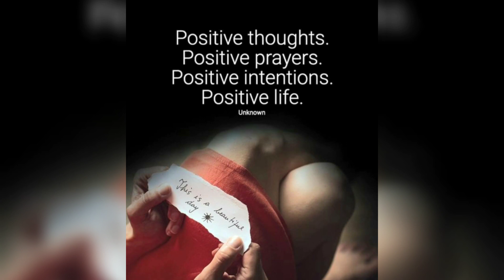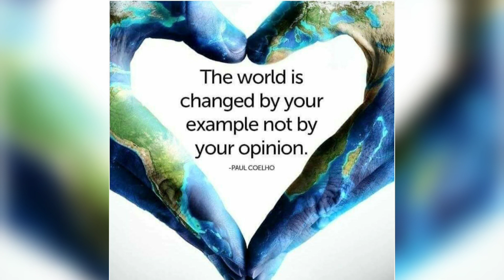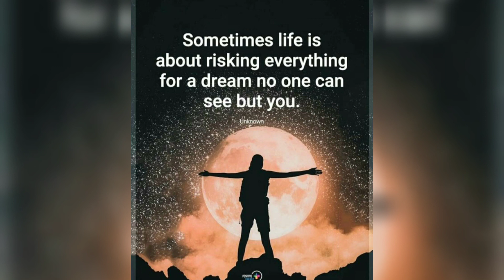📊Motivational Video with Inspirational Quotes in pictures & music 2021 | PellandStrong Motivation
Trending Topics:
Coronavirus Vaccines
2021 NFL Football season
Motivational Video
Inspirational Quotes
Inspirational Quotes in Pictures
Alabama Football 2021
College football scores 2021
Jon jones
The Masked singer
NFL Halftime show
Facebook changing name META
Tampa Bay Buccaneers
Atlanta Braves World Series
Moderna Booster shot
Young thug punk
Stacey Dash
Florida gators
UFC FIght news 2021
Georgia Bulldogs
Thanksgiving 2021